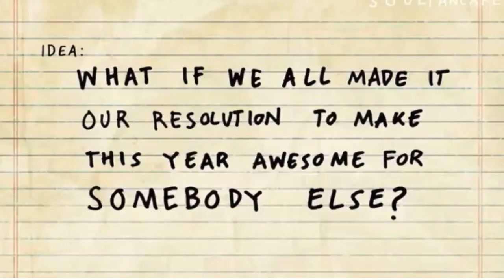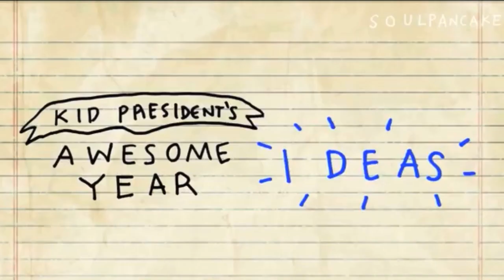Wake Up Ireland, Thursday, Jan 5, 2023